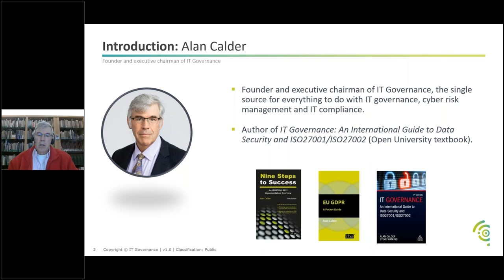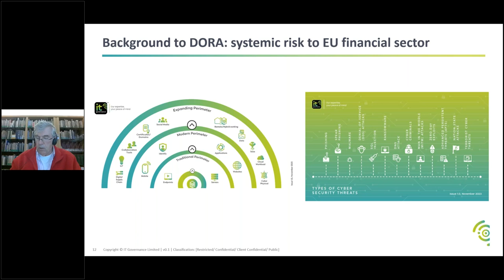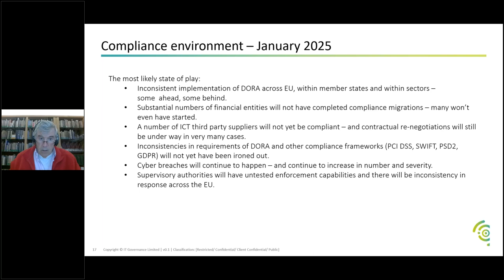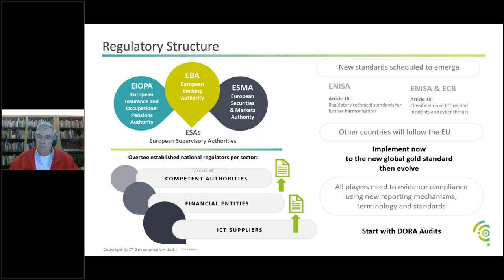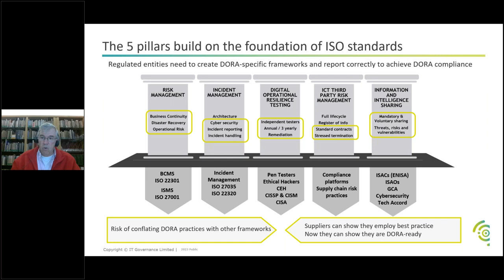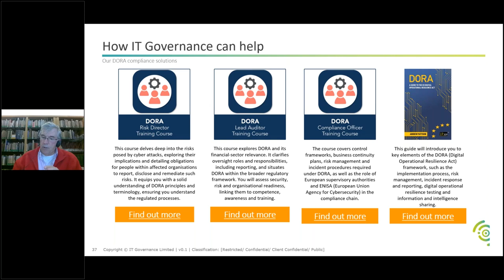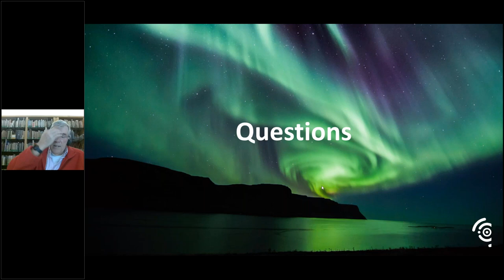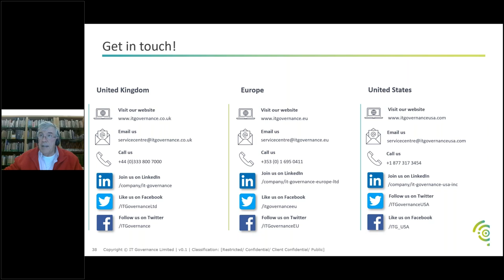Demonstrating compliance with DORA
Webinar agenda

- The benefits of demonstrating compliance with DORA.
- Aligning DORA compliance with industry standards and frameworks.
- How financial organisations can prepare to navigate regulatory shifts and emerging threats.
- The CyberComply platform’s role in managing long-term compliance with DORA.